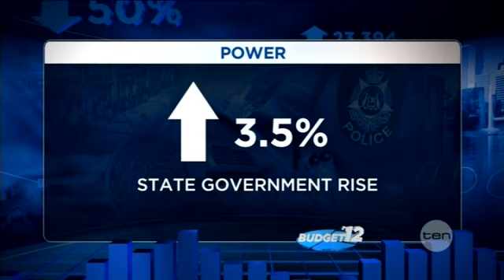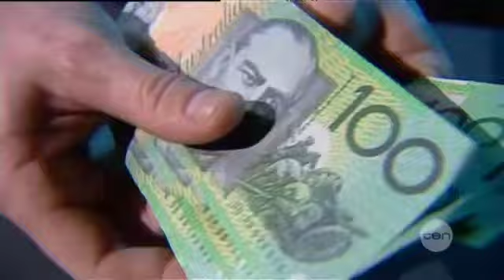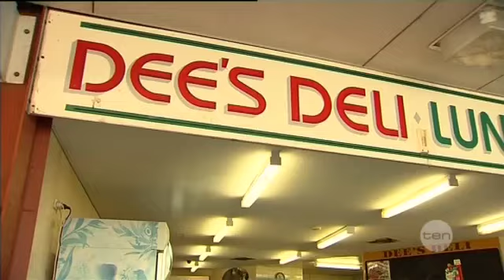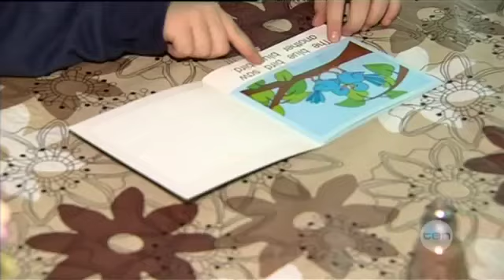Budget 2012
WA families slugged an extra $160 a year under Christian Porter's first State Budget.